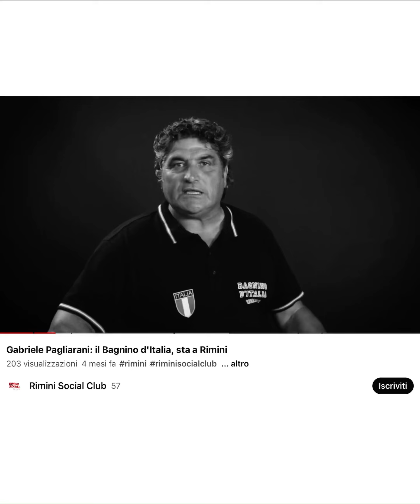Gabriele Pagliarani personaggio iconico di Rimini Bagnino d’Italia